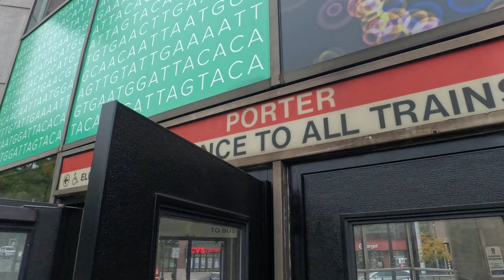How Low Can We Go? Red Line MBTA Porter Boston Area Train Station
join us on this walking tour in Somerville, MA near Boston going down, down, down . . . . deep underground to see if we can catch a train on the Red Line MBTA